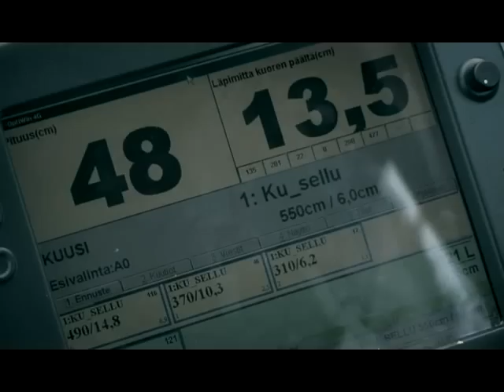EPEC - CORPORATE VIDEO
EPEC - CORPORATE VIDEO. Directed by Vesa Taipaleenmäki. Klaffi Productions. 2007.